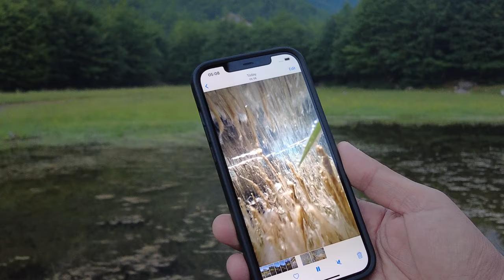Hiking in Prokletije - Views on Karanfili Peaks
Hiking in Prokletije or the Accursed mountains is one of the best in Montenegro. Relatively unknown, but the views rival the European Alps. This vlog is about hiking Mt Volušnica and Mt Taljanka. Both peaks offer unrivalled views on Karanfili group, some of the most photogenic mountains of Montenegro. Before the hike, we also captured amazing sunrise in Grebaje valley...

Here is my blog post from this trip with more photos and stories.

I was accompanied by two pro photographers from Slovenia,

Check their websites and IG, really inspirational accounts!

Also a big thank you to Nebojša Atanacković, a photographer and explorer from Belgrade for inspiration and helpful tips. Check out his blog - it is a wealth of great photos and itineraries of the nature of Balkans!

You are invited to join my photography workshop to the mountains of Montenegro next year:

All the photography locations can be found on PhotoHound, together with advice how to get there and when and what to shoot.

MORE VLOGS  from Montenegro coming soon!